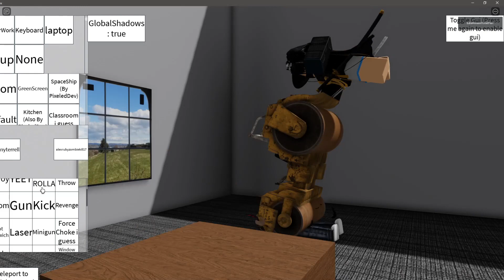She tried lol